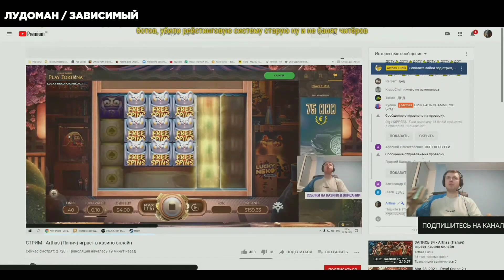ПАПИЧ В КАЗИНО / ЗАНОС В ARTHUR'S FORTUNE / CHAMPIONS OF ROME / БОНУСКА В LUCKY NEKO